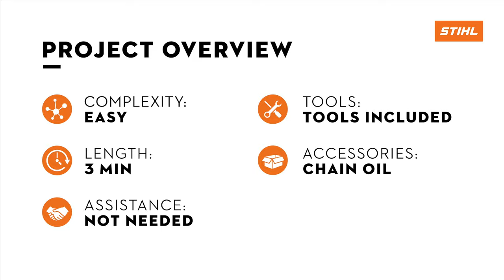How to Assemble: GTA 26 | STIHL Tutorial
In this video, learn how to assemble, use and properly start the STIHL GTA 26 Battery Garden Pruner. With its ergonomic design and incredible precision, the STIHL GTA 26 is a vital addition to your lawn care lineup.

For more information about the STIHL GTA 26, visit the product

ABOUT STIHL INC.:
STIHL Inc. manufactures the number one selling brand of gasoline-powered handheld outdoor power equipment in America*, the number one selling brand of gasoline-powered handheld outdoor power equipment among U.S. landscape professionals**, and the number one selling brand of chain saws in the world. STIHL also offers a full line of battery powered handheld outdoor power equipment for the professional and consumer. STIHL products are sold through a network of more than 10,000 authorized local STIHL Dealers from coast to coast—not big-box stores. Located in Virginia Beach, Va., STIHL Inc., the U.S. affiliate of the global STIHL Group, exports to more than 80 countries around the world, and the majority of STIHL products sold in America are made in America. ***STIHL products sold through U.S. STIHL Dealers are for distribution in the U.S. only. For more information or for the name of a local STIHL Dealer, call toll free 1-800-GO STIHL or visit STIHLusa.com.

*"Number one selling brand" is based on syndicated Irwin Broh Research as well as independent consumer research of 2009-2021 U.S. sales and market share data for the gasoline-powered handheld outdoor power equipment category combined sales to consumers and commercial landscapers. **“Number one selling” claim based on 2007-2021 syndicated Irwin Broh Research of the U.S. professional landscaper market. ***A majority of STIHL products sold in America are made in America of U.S. and foreign materials.